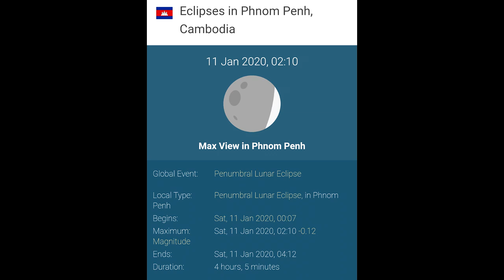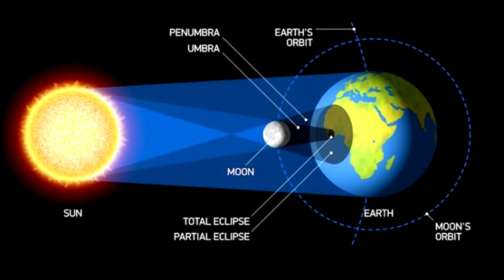ដំណឹងថ្មី!! បាតុភូត ច័ន្ទគ្រាស នឹងកើតឡើងនៅរាត្រីថ្ងៃ​សុក្រឈានចូលថ្ងៃសៅរ៏នេះហើយ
Hi all dear , this video I'm want to show you about Hot News .

បើយោងតាមគេហទំព័រTime-and-Dateបានផ្សាយថាៈបាតុភូតចន្ទ្រគា្រសនឹងកើតឡើងនៅរាត្រីថ្ងៃ​សុក្រ(១០/០១/២០២០)ឈានចូលថ្ងៃសៅរិ៍៏(១១/០១/២០២០)ម៉ោង១២:០៧​នាទី​រំលងអធ្រាតហើយស្រមោលផែនដីនឹង​គ្របដណ្តប់លើផ្ទៃ​ព្រះចន្ទធំផុតនៅម៉ោង២:១០នាទីព្រមទាំងបាត់ទៅវិញនៅម៉ោង៤:១២នាទីព្រឹក។

សូមអធ្យាស្រ័យ

ចំពោះការមិនបានតប ខំមិនបានគ្រប់គ្នា

Ms Socheata